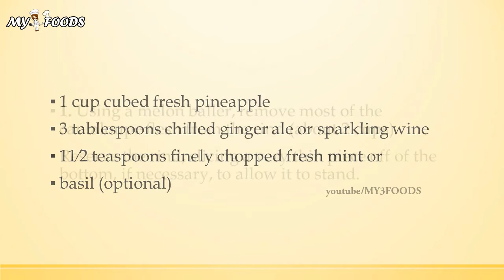Fruit Mélange in Melon Bowl | MY FOODS | MY RECIPES